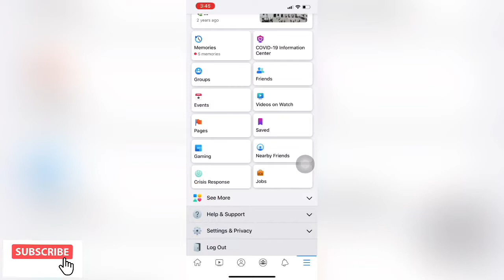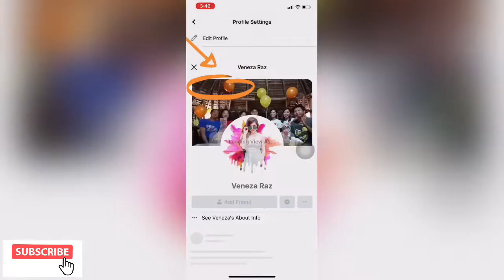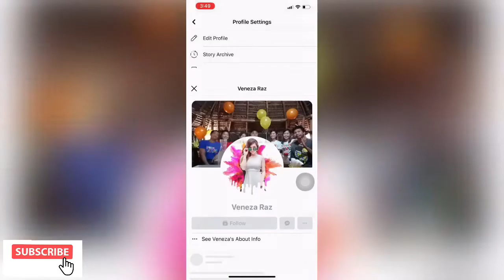Enable follow button on Facebook page | start Earning from FB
only follow button on facebook add follow button on facebook profile